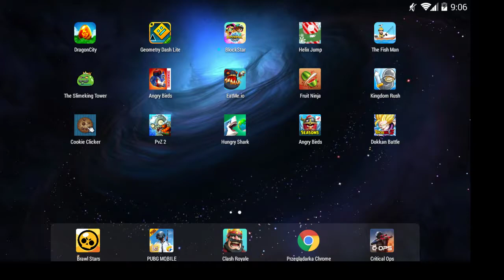Plants vs Zombies 2 — Episode 25: Zagrożony gatunek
Ptaki dodo atakują!